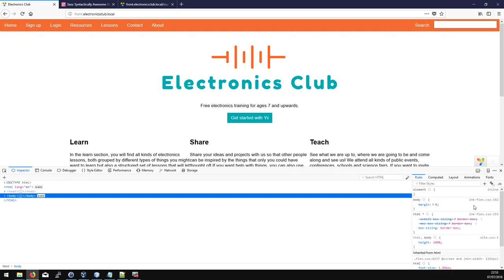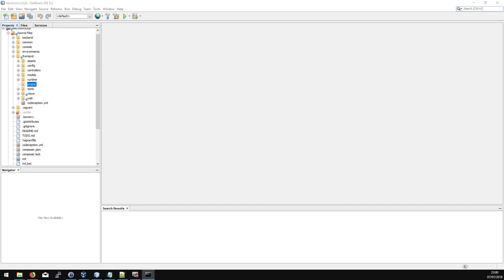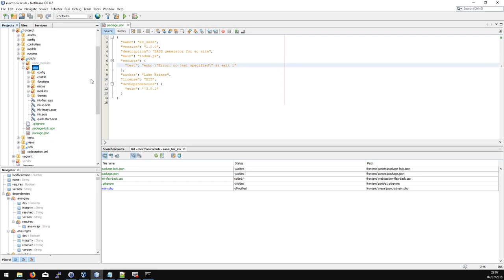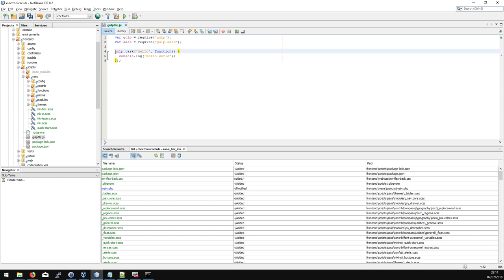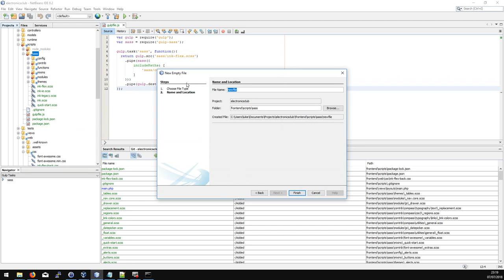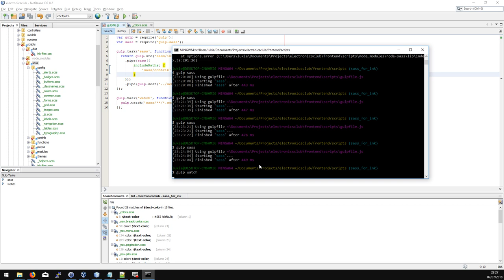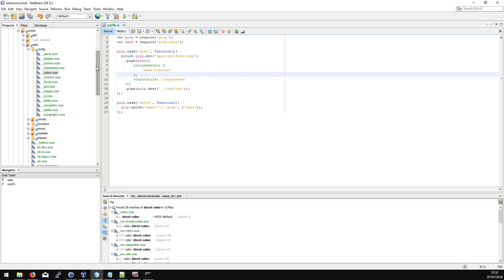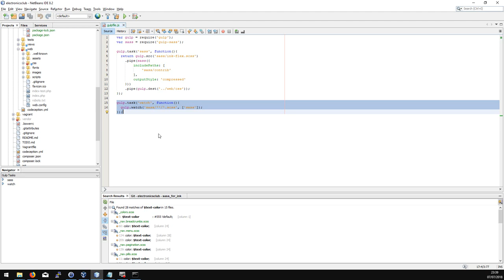Building SASS with Gulp in Windows 10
A look at why CSS is a pain, how sass can help solve it and how to build and automate css production using gulp.

This example is embedded into a PHP web application but the same theory works for any application type since gulp is run independently of the web application.

This example uses Sapo's Ink framework but the same basic layout works for most sass sources.